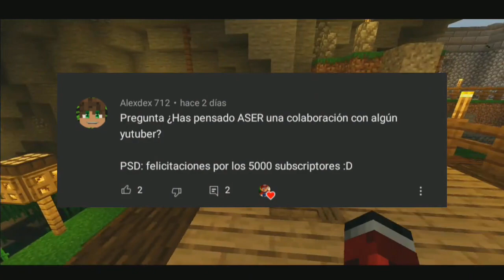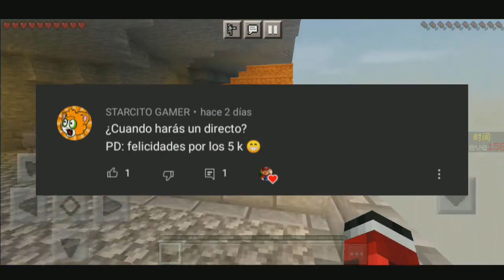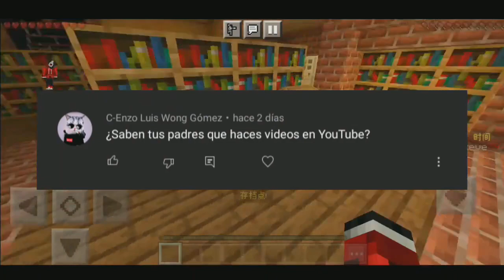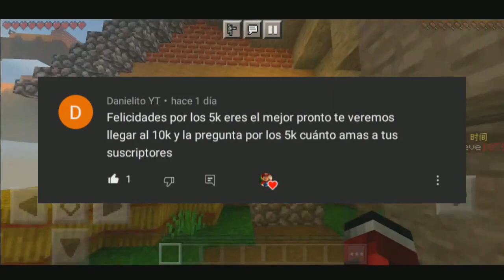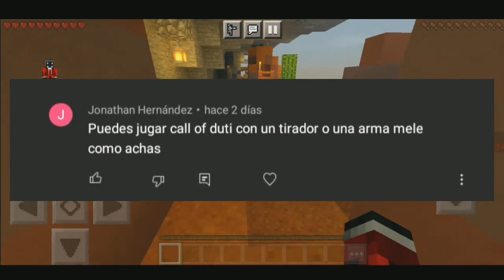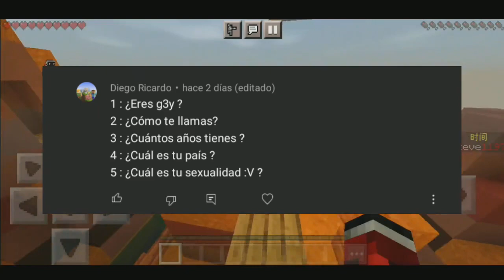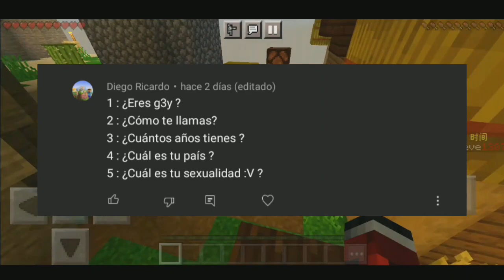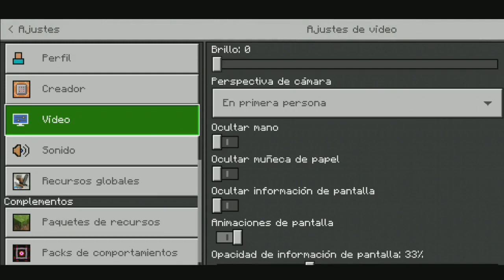Preguntas Yhon | Especial 5K de Subs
Hola diosito soy yo de nuevo, por favor que el que lea esto no se vuelva put0 ni g@y  gracias ;).

Próximamente nada